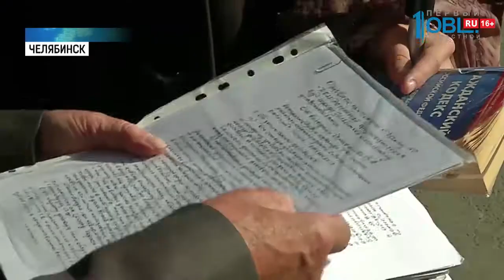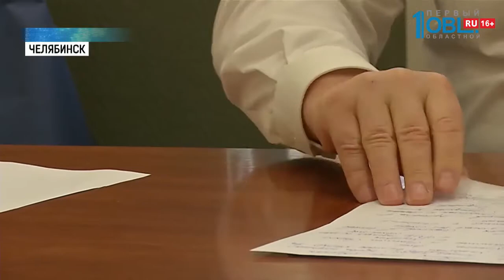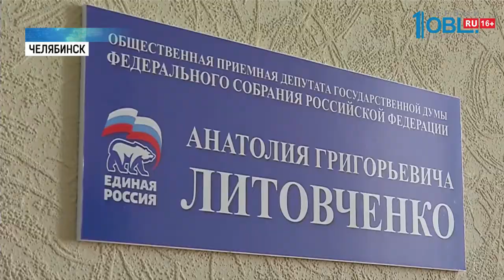Деньги ветерана исчезли с банковского счета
300 тысяч рублей «гробовых» бесследно исчезли с банковского счёта! Вот такая непраздничная история в День пожилого человека. Вклад в одном из столичных банков под привлекательный процент сделал 90-летний ветеран Великой Отечественной. А в итоге лишился всех сбережений. Теперь пенсионер сам представляет себя в суде — денег на адвоката нет. Уже прошло 16 заседаний. Мой коллега Егор Хвесюк разбирался — что это: мошенническая схема или ошибка сотрудников банка.

В голосе Виктора Трофимова — горечь и обида. Мужчина уверяет, что банк его обокрал! Со счёта бесследно исчезли почти 300 тысяч рублей.

Мужчина прошёл через 16 судов! Денег на адвоката нет, защищает себя сам. Но безрезультатно. В деле следовали не нашли преступника. Видимо, кто-то и рассчитывал, что ничего не сможет чудковатый, немощный старик. Но ветеран оказался выпускником московского финансового института, возглавлял планово-экономическую комиссию горисполкома. Специалист высшей категории. Рассказывает, в банк решил положить так называемые «гробовые». После инсульта. Вклад контролировал пристально, следил за процентной ставкой. Собирал все банковские выписки и квитанции. По мнению ветерана, сотрудники банка увидели в местной газете некролог, который посвящён полному тёзке Виктора Трофимова и закрыли счета.

За 16 судов, Виктору Трофимову так и не удалось получить ответ от представителей банка. Они просто напросто не приходили на заседания. Дело пытался продвинуть и через прокуратуру и следственный комитет. Безрезультатно. Дело о мошенничестве то возбуждали, то закрывали. Почему так получилось, теперь намерен разобраться депутат госдумы Анатолий Литовченко. Направит в следственные органы запрос.

Виктор Трофимов уверен, теперь дело сдвинется с мёртвой точки. Мрачно шутит: главное — дожить до момента, когда правосудие